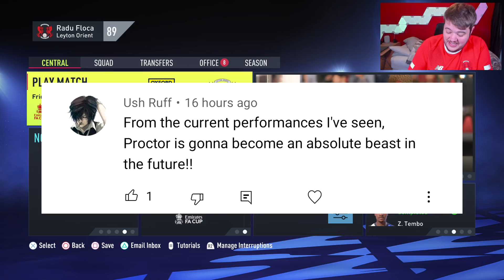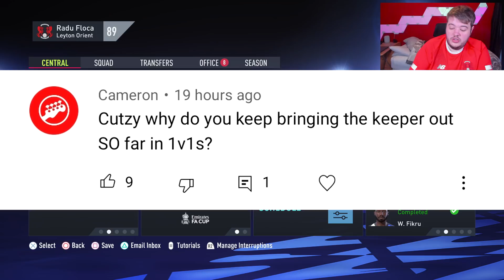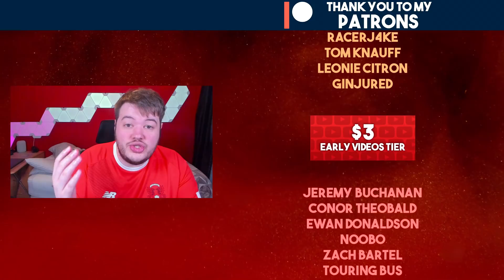FIFA 22 Youth Academy Career Mode | AI SCORE A SCREAMER! | Leyton Orient (Ep 6)